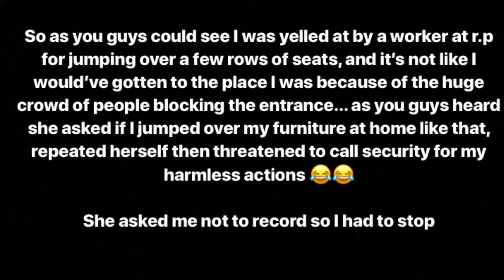LADY YELLS AT ME AT HOCKEY GAME... SECURITY CALLED??!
*NEW
 VIDEOS 2 DAYS AFTER ALMOST EVERY OILERS HOME GAME*

( I wont attend ALL Oilers home games but I will update my Snapchat if I don't)